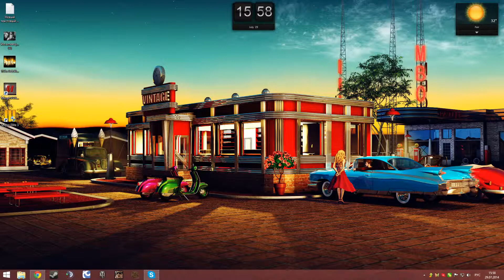"Живой" рабочий стол.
Данный живой рабочий стол можно создать при помощи программы DeskScapes 8.